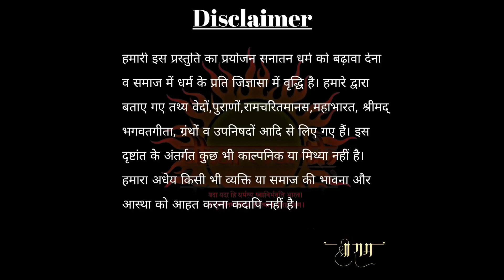क्रोध को नियंत्रित कैसे करे? | मनुष्य जीवन में क्रोध का परिणाम | Dharmarth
नमस्कार दर्शकों 🙏
वर्तमान समय में हर एक व्यक्ति क्रोधित व चिढ़ा हुआ है, परंतु क्या आप जानते है की मनुष्य के जीवन में क्रोध कितना हानिकारक हैं और उसे नियंत्रित कैसे किया जाता है।यह सब आप इस वीडियो में जानेंगे।
                                                           🙏 धन्यवाद